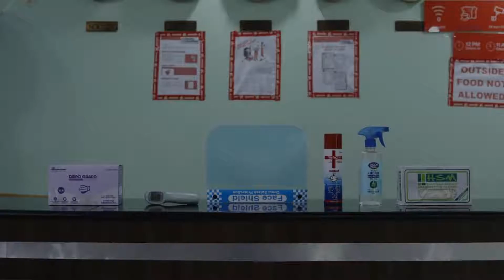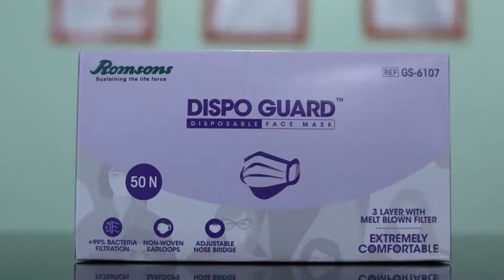OYO 35526 Hotel Jagat Residency, Jaipur, India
About Property:
Boasting a restaurant and a shared lounge, OYO 35526 Hotel Jagat Residency is situated in Jaipur, 9 km from Birla Mandir Temple, Jaipur and 10 km from Govind Dev Ji Temple. All rooms boast a TV with cable channels and a private bathroom. The hotel has family rooms.
At the hotel, rooms come with a wardrobe.
A continental breakfast is available each morning at OYO 35526 Hotel Jagat Residency.
City Palace is 12 km from the accommodation, while Jantar Mantar, Jaipur is...
Property Type: Hotel
Address: 4, 200 ft Mahal Road, Near No. 7 Bus Stand, Jagatpura, 302017 Jaipur, India
Searching For
1. OYO 35526 Hotel Jagat Residency - Jaipur - India
2. OYO 35526 Hotel Jagat Residency - Jaipur - India Address
3. OYO 35526 Hotel Jagat Residency - Jaipur - India Rooms
4. OYO 35526 Hotel Jagat Residency - Jaipur - India Amenities
5. OYO 35526 Hotel Jagat Residency - Jaipur - India Offers and Deals
Audio Credit:
Track Title: Blank Slate
Artist: VYEN